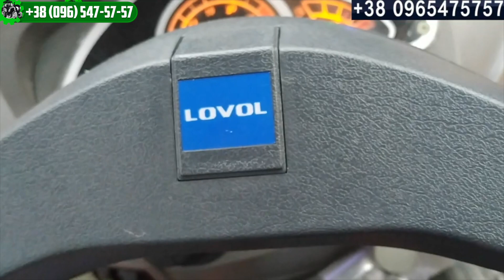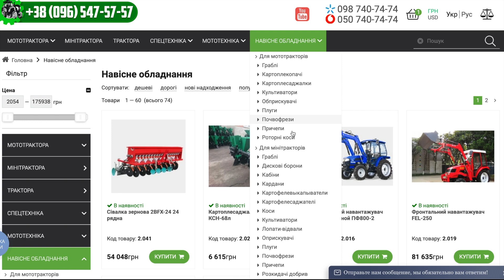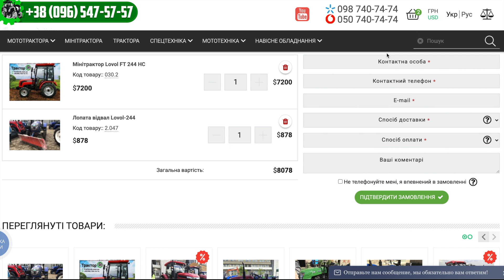Готові до Снігу ? ❄️🌨 Замовляйте Lovol 244 + Лопата Відвал = $8078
Замовляйте трактор з лопатою , будьте готові до зими
🔍 Консультація безкоштовна
☎️  Дзвоніть підберемо вам трактор , у нас безкоштовна доставка
💸  Найнижча ціна
✅ Офіційний дистрибютор в Україні +👇
🛠🔩⚙️ Гарантія на трактори
✅  На нашому каналі щодня Обзори тракторів
✅  Новинки техніки на ринку Україні
✅ 🛠Ремонт тракторів
Ми любимо те, чим займаємося 💚
Доставка БЕЗКОШТОВНА  🎁🎁🎁
В подарунок дамо фірмове  масло на  першу заміну  🎁🎁🎁